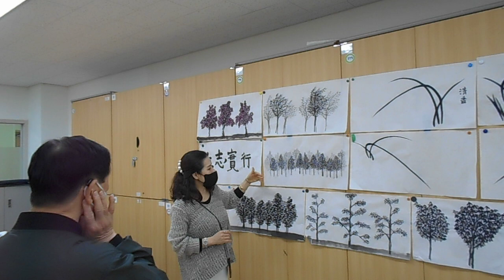2023 3월 송파여성문화회관 한국화 🙏🙏수묵채색화반🙏🙏 강한나 종강 작품전 발표회 01👠 훌륭하고 학습 능력이 훌륭합니다~(^ o ^)/~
2023 3월  송파여성문화회관 한국화 🙏🙏수묵채색화반🙏🙏 강한나   종강 작품전 발표회 01👠 훌륭하고 학습 능력이 훌륭합니다~(^ o ^)/~
💚당신이 좋아서 그림을 그리는 것은 인생을 더 재미있게 만든다!💚
💚✨수묵채색화를 보러와주신 모든 분들 감사합니다 😊🍀
💚✨Thank you to everyone who came to see the ink and color painting 😊🍀
강한나님~^^최고이십니다
오늘의 학생들은 자신의 작업을 공유하는 법을 배우고 있습니다!

복흥한국화(復興韓國畵)  민족중흥(民族中興)

강의 계획표

1주:죽(대나무),매화, 난초, 국화, 포도화(포도)

2주:국화, 죽(대나무), 매화, 난초 *간딘스키 점,선,면

3주:난(난초), 죽(대나무), 국화, 매화, 연꽃

4주:매화, 난초, 국화꽃, 죽(대나무), 작품의구도

5주:소나무, 죽(대나무), 난초, 매화(꽃), 국화

6주:수묵채색화회 어울림, 포도화의 존재, 모란꽃의 조화

7주:죽(대나무), 국화, 장미꽃의 화조의 조화, 포도, 난초

8주:석류의 붉은열매, 매화, 난초화의 표현방법, 죽(대나무)

9주:소나무, 포도의 열매, 매화, 난초, 국화꽃의 색채조화

10주: 매화꽃, 연꽃의 매, 죽(대나무), 국화꽃, 난초구도

11주: 모란꽃의 색채조화, 석류열매, 매화, 국화, 죽, 난초

12주: 수묵화의화론, 소나무화, 돌의작품과한국화, 화론,산수화

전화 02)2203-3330